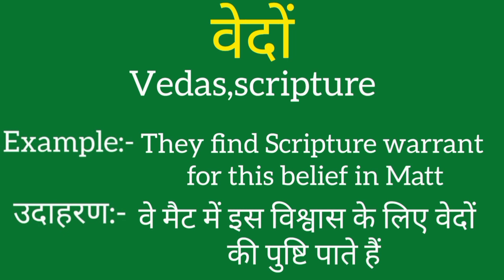Vedon ko english mein kya kahate hain | Vedon ki meaning | Vedon ki spelling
Vedon ko english mein kya kahate hain
Vedon ki meaning
Vedon ki spelling
Vedon ki english